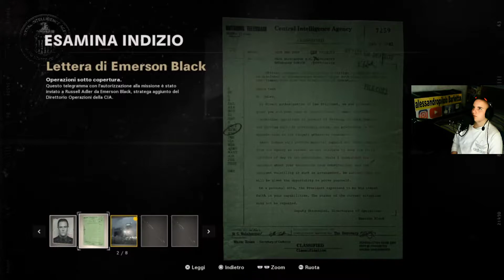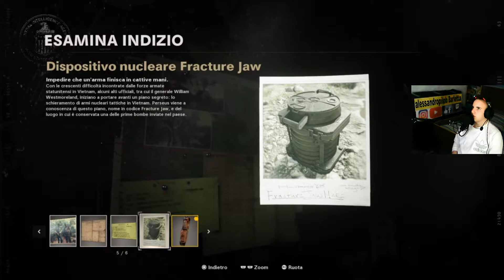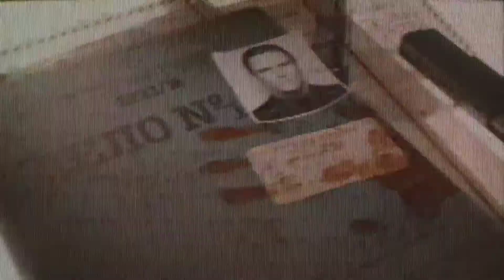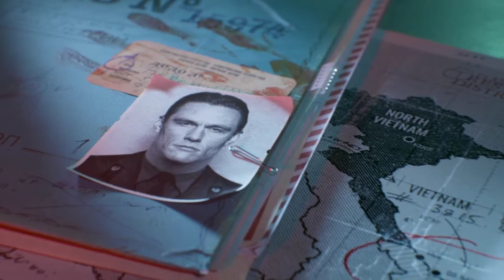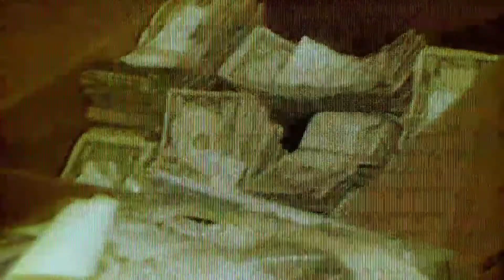DEVASTIAMO TUTTI! / CALL OF DUTY BLACK OPS COLD WAR CAMPAGNA [Walkthrough Gameplay ITA HD - PARTE 2]